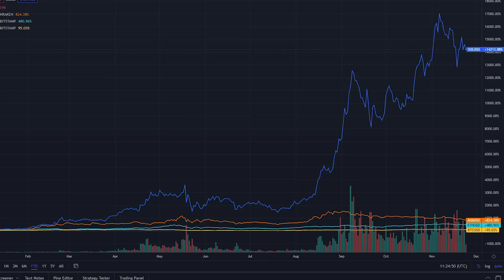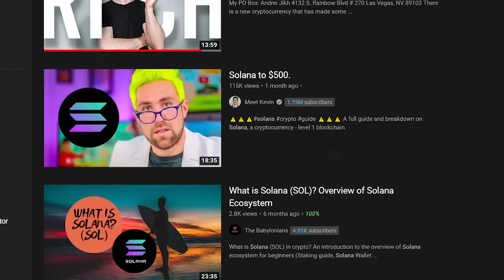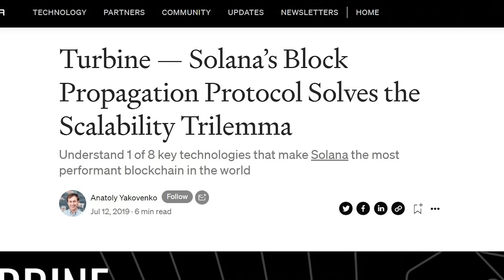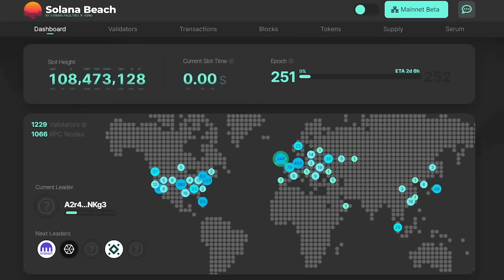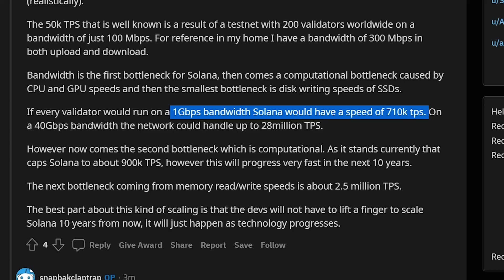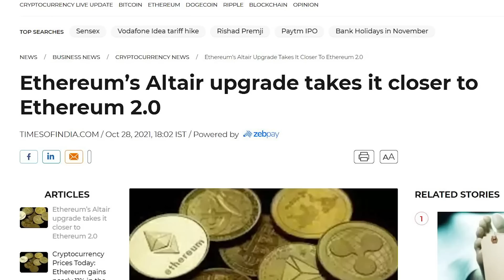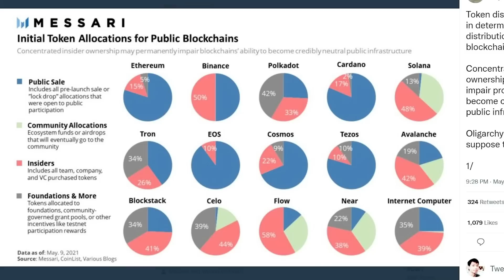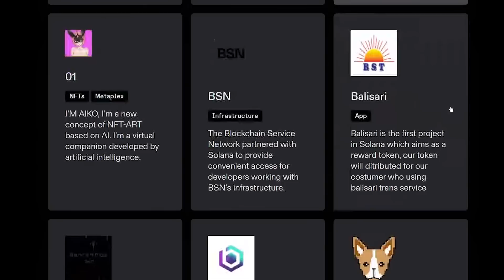What Is Solana | Watch This Before Buying!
Solana has been gaining traction recently. In this video, I explain what’s going on with Solana, how is it better than other cryptos and what are the risks of investing in Solana.

0:00 - Intro

1:46  - What is Solana
In crypto world, there’s blockchain trilemma, where it has security, scalability, decentralization and you can only choose 2 out of 3. Bitcoin gave up on scalability, that’s why they are slow now. Solana claims to have solved the trilemma problem. It has 8 innovations that made this possible, among them, you have proof of history.

2:35 - Proof of History
In proof of history, there’s timestamp on the events, so that validators can create validators can create the next block without having to wait for other nodes, because whenever you receive events, you will instantly know the order of the events.

With this, Solana is very fast and can process about 50,000 transactions per second (TPS), and blocks can be confirmed every 400ms. It is much faster than other networks like Binance Smart Chain and Ethereum. Solana’s scalability is limited to the hardware. According to Moore’s Law, the processing speed will double every 2 years, so Solana’s will keep improving together with the hardware.

Solana also has a very low transaction fee of $0.00025, much cheaper than the other cryptos like Ethereum. Besides that, Solana supports smart contracts, so you can use it to program and make decentralized applications.

All this means that in the future, it is possible to move high speed stuff like payments and stock exchange onto Solana.

5:20 - Solana developments
FTX launched Serum, a decentralized exchange on Solana. This is big news because FTX is 1 of the top crypto exchanges out there. Then USDT and USDC were also brought into Solana. Visa announced that it will be supporting USDC payments. There are a lot more projects happening. Right now, there’s more than 350 projects being built on Solana.

Ethereum’s total value locked is very high, while Solana is still very little. With Solana having better performance than Ethereum, it’s not hard to imagine Solana catching to Ethereum one day.

6:30 - Solana’s risk